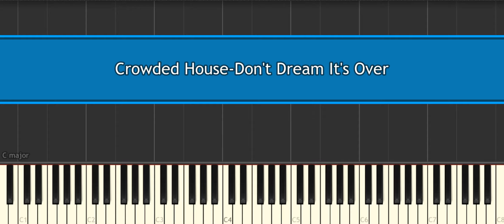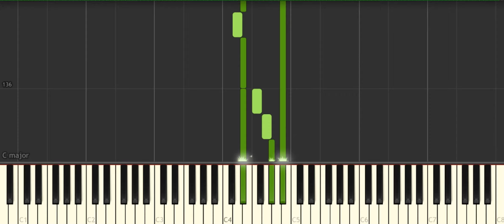Crowded House Don't Dream It's Over [Easy Piano Tutorial] (Synthesia) Right Hand Only